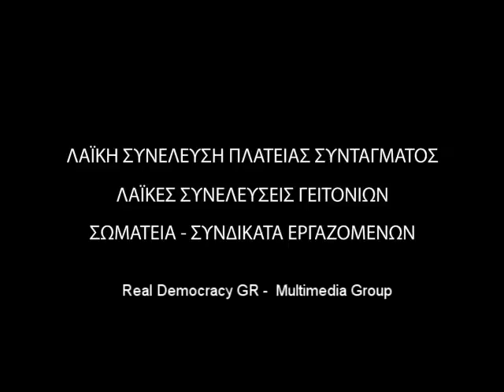28-29 giugno, 48 ore per la strada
Ci hanno truffati
Ci hanno sottovalutati
Pensavano che dormivamo nel loro incubo.
Ma noi ci siamo svegliati.
Ci siamo incontrati nelle piazze
Ci siamo conosciuti
Abbiamo cominciato a far diventare i Nostri sogni realtà
Tutti insieme,uniti
Con solidarietà e dignità

Adesso parliamo noi e Loro hanno paura
Non avremo pace fino a quando non paghino tutti.Tutti quelli che ci hanno derubato.
Non andremo via, se non vanno via tutti. Tutti quelli che depredano la nostra vita e bruciano il nostro futuro.
28-29 giugno
48 ore per la strada - Tutta la Grecia a Syntagma.